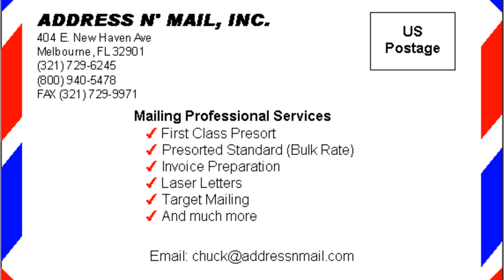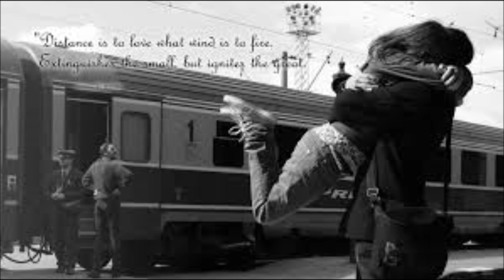Fitsum Tekle Tesfazgi,- kemdilaye- rimex